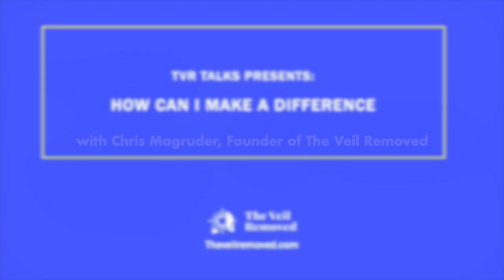Good News | The Veil Removed